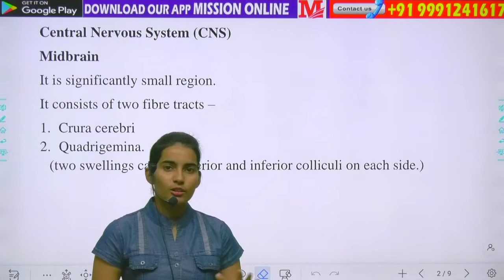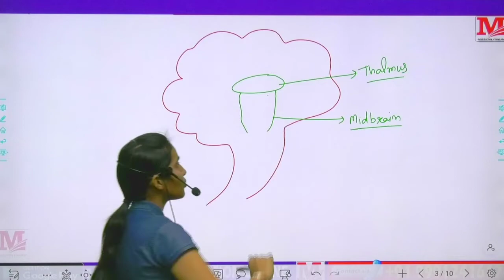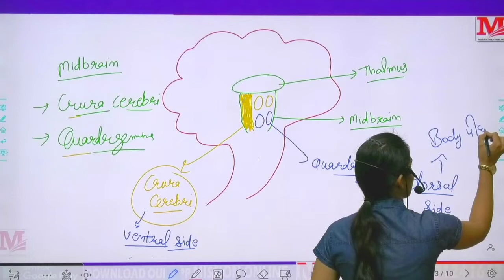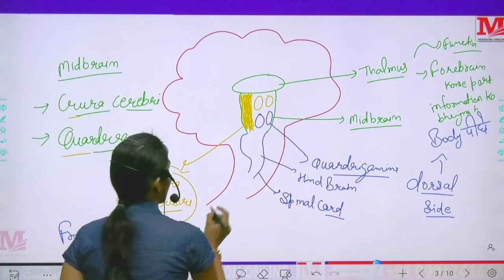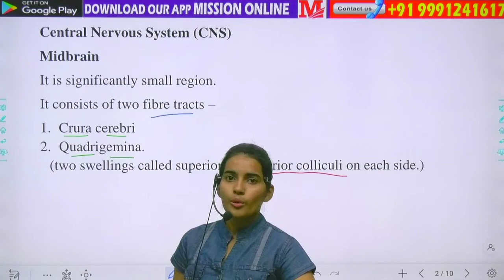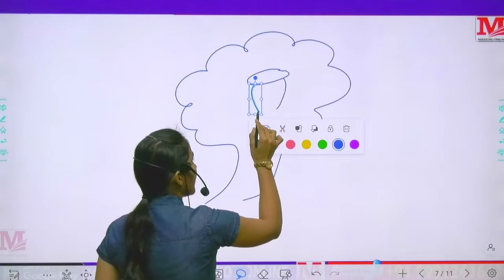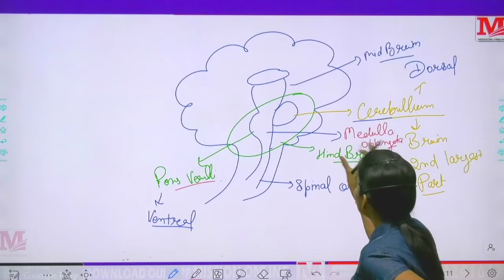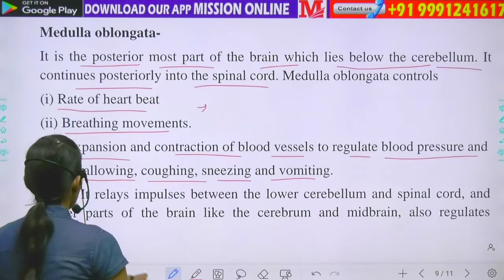CONTROL AND CO-ORDINATION || MID BRAIN || SCIENCE CLASS 10TH BOILOGY || LECTURE 6